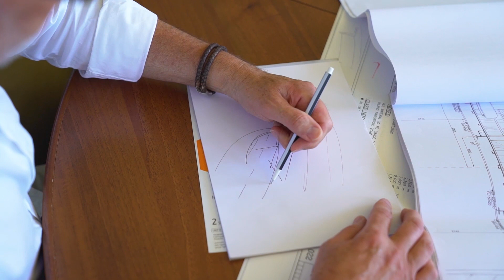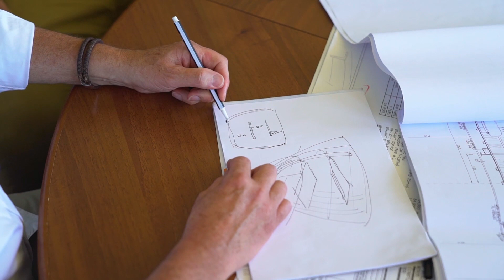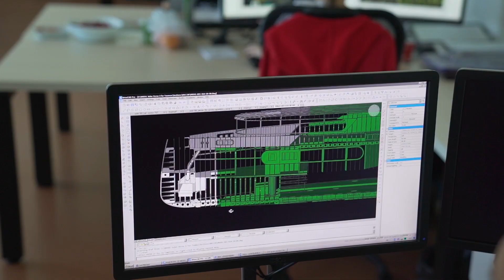Blue Rhapsody: de architect achter de spectaculaire eventlocatie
De contouren van Blue Rhapsody worden steeds beter zichtbaar. Het meest spectaculaire evenementenschip ooit komt langzaam maar zeker tot leven. Architect Frank Pieterse geeft uitleg in woord en schets over het bijzondere ontwerp van deze varende evenementenlocatie.